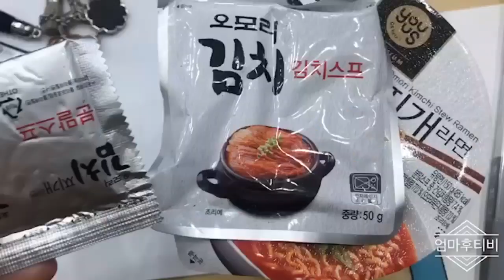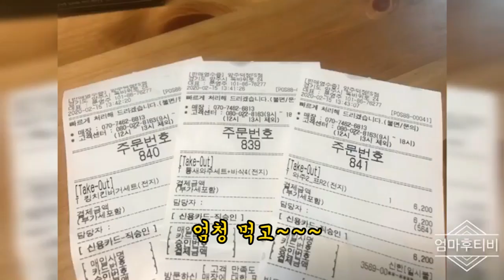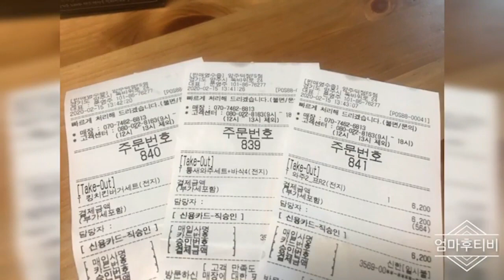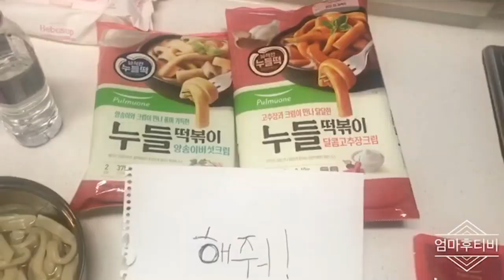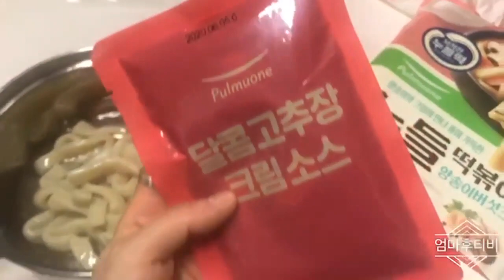남매 육아브이로그 67. 10kg 쪄야하는 여자 빼야되는 남자 일상브이로그│엄마후티비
미남 미녀 되는 것은 그냥 다음 생에 가능한거니?
우린 어떤 운동과 어떤 식단을 해야 좋은걸까..ㅎ
운동추천해주세요~!!